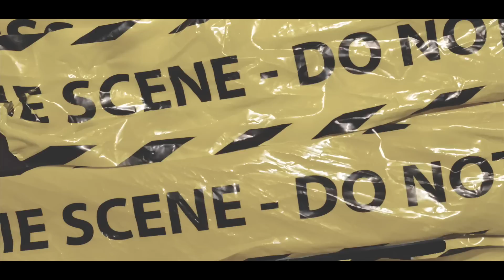Glockboyz Teejaee Ft. IamTk Peso - Grave Diggin [Official Music Video]